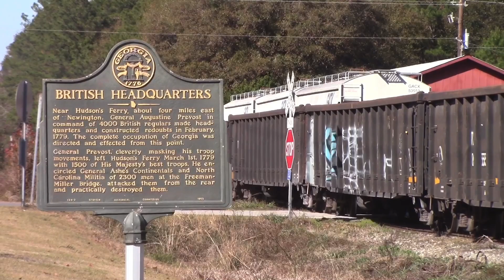Visiting the Ogeechee Railway in Eastern Georgia 12/14/21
Been a while, but it’s nice to go shortline hunting again. On Tuesday me and 2 of my rail buddies took our chances on catching this railway, it’s one of the rarest and hardest shortlines to get in the state of Georgia. They have trackage from Ardmore where they interchange with NS to Sylvania. Their rail is the former Savannah and Atlanta mainline, ran from Savannah to Warrenton, GA where it met the Georgia Road. It was abandoned north of Sylvania in 1962 with the rails removed in 1964. They have one lone engine: ORC 6707, an EMD SW-800 switcher. We start out our journey in Kildare, a tiny unincorporated community, where he ran engine light. He would later work the yard track at Ardmore, pushing and pulling out cars at the siding. And pull its train to Sylvania. Later he would drop off and set off at the tiny yard there. Met the owner of the railroad, and the engineer. Extremely knowledgeable people!

-Bishop